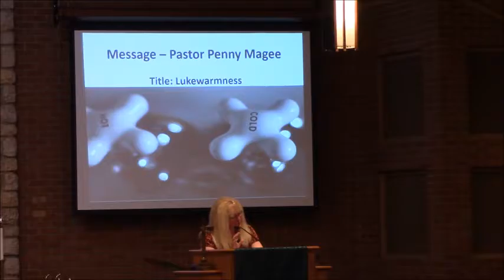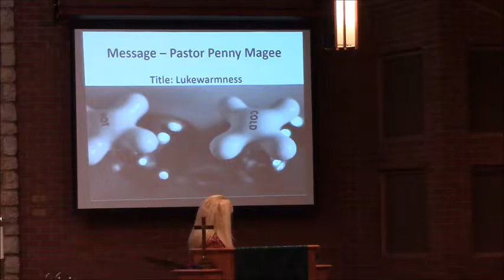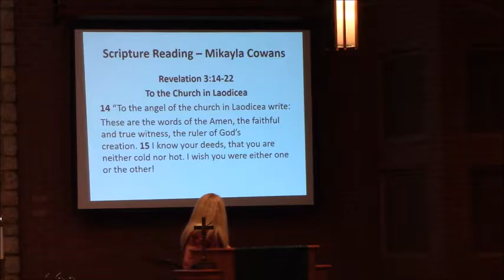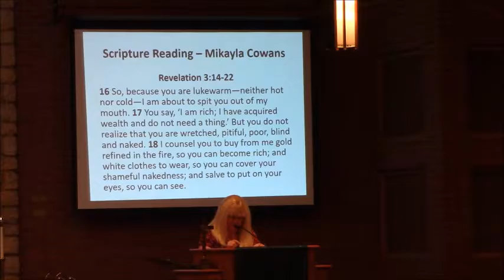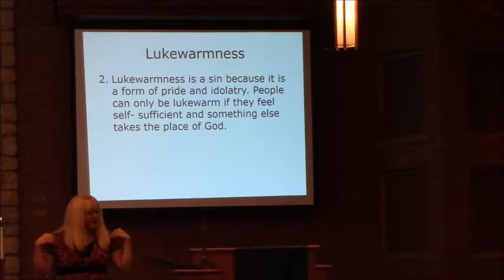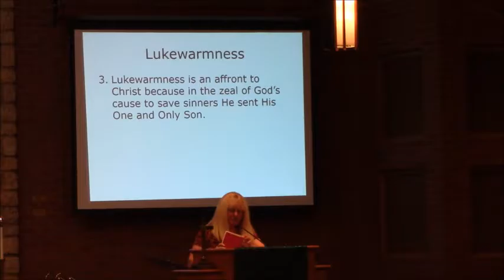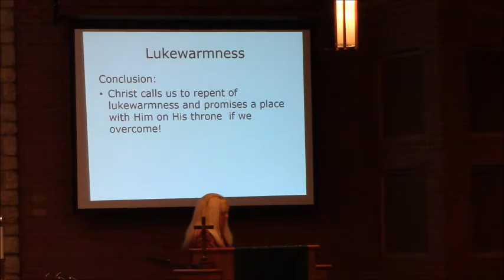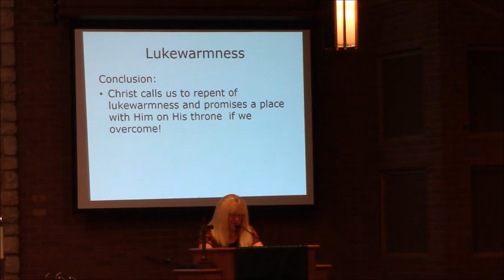Pastor Penny sermon 1 29 2017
Lukewarmness
Pastor Penny Magee